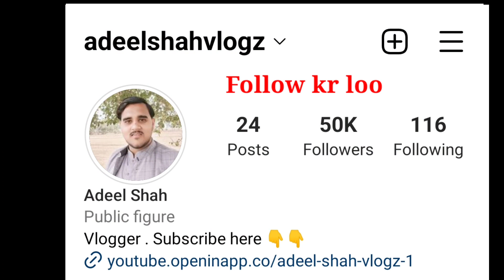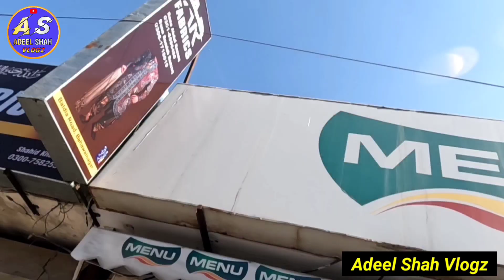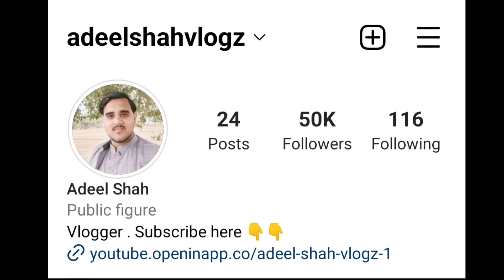Spend $12000 in 1 hour